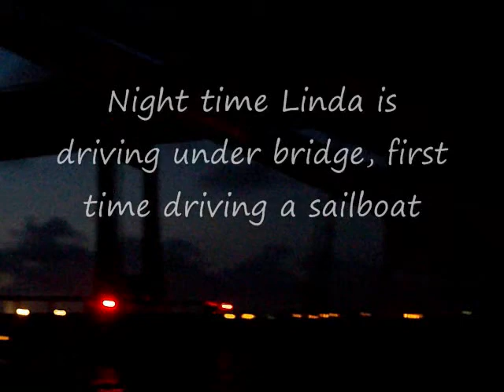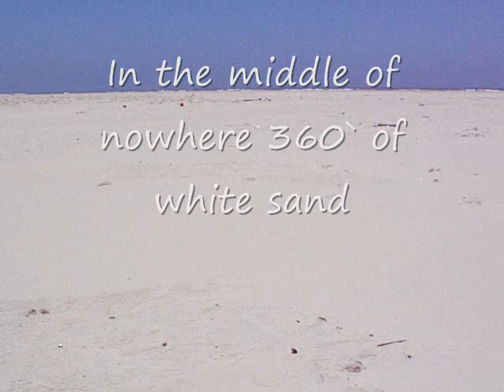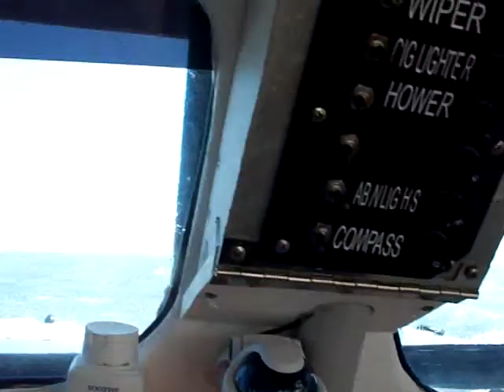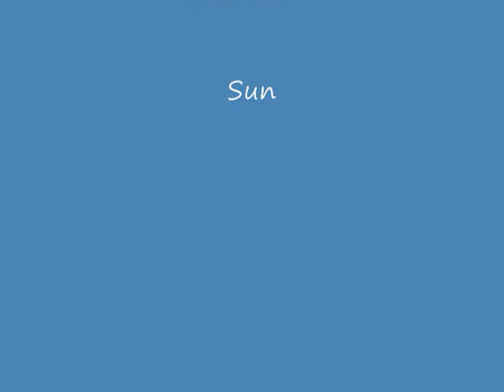shipwrecked boats adventure Sailing from Ingleside Tx to cedar bayou north of rockport tx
Sailing a homemade trimaran boat from Ingleside Tx to North of Rockport Tx to Cedar Bayou.  Found shipwreck boat on beach